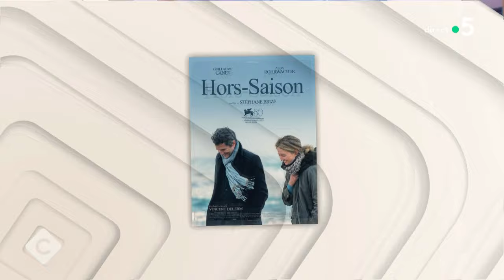Guillaume Canet & Stéphane Brizé nous emmènent Hors-Saison ! - C à Vous - 14/03/2024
Et retrouvez-nous sur :
Invités : Guillaume Canet et Stéphane Brizé
• Guillaume Canet face au temps qui passe
• Guillaume Canet & Stéphane Brizé nous emmènent Hors-Saison !
• Guillaume Canet en pleine crise de la cinquantaine